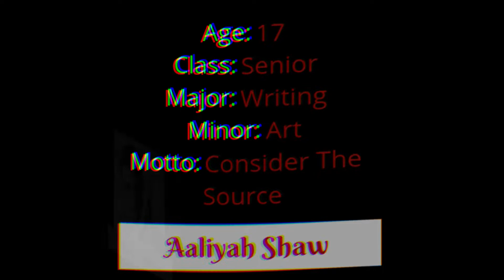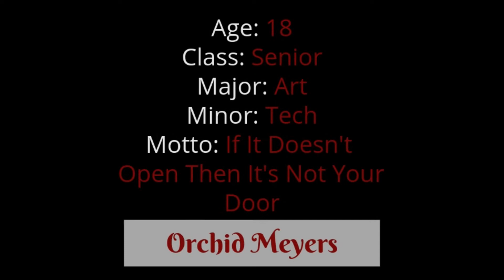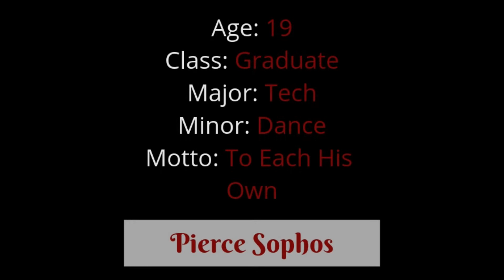SHATTERED CAST - AUTHORTUBE!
Since I have to put together some bios and such for auditions that are coming up I decided to make this quickie to share with you all. Of course, these pics aren't exact but they come close enough...